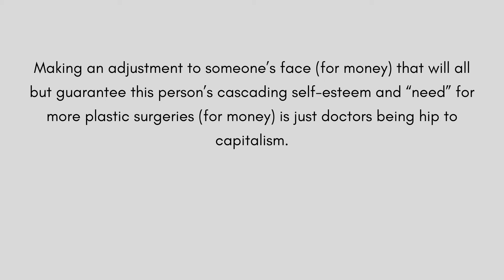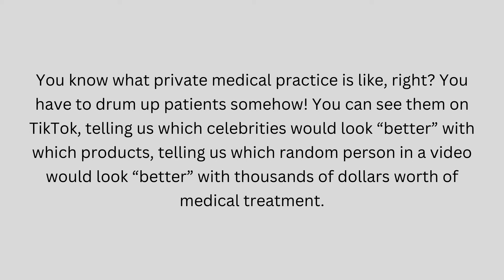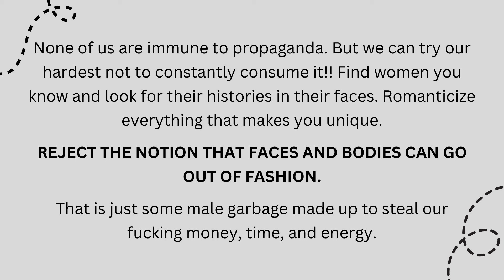Fear of life and of ourselves.